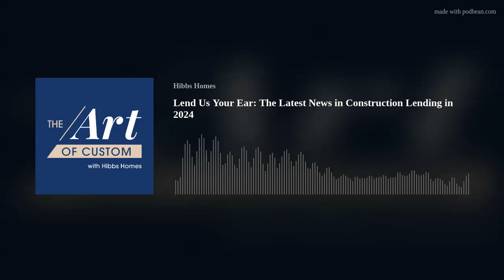Lend Us Your Ear: The Latest News in Construction Lending in 2024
Curious about the ever-changing world of construction financing? In this special bonus episode, we sit down with friend of the show Trisha McConkey to talk about the latest in lending. From insights on recent announcements from the Fed to predictions on what may be coming - Trisha and Kim dig in and give you the dirt on how to decide when is the right time to start your build. Your dream home awaits - so let's talk construction lending in 2024!